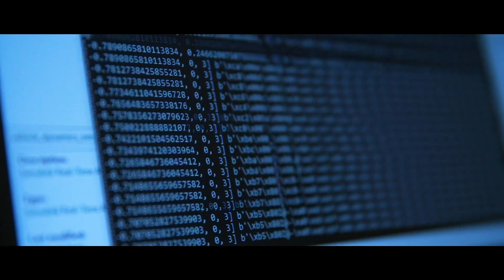What is Roborace?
Welcome back for another episode of Now You Know! On today's episode, we take a look at ROBORACE! Now You Know!